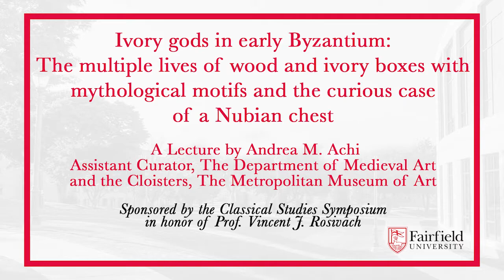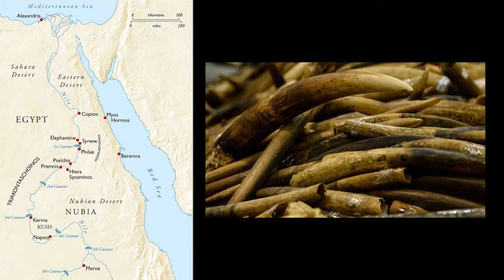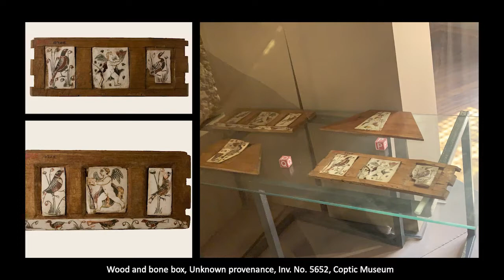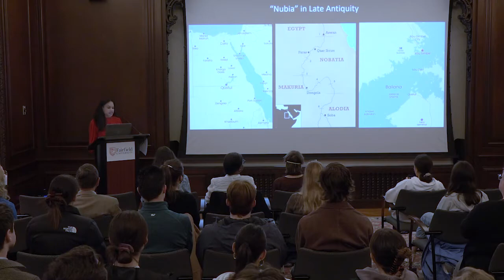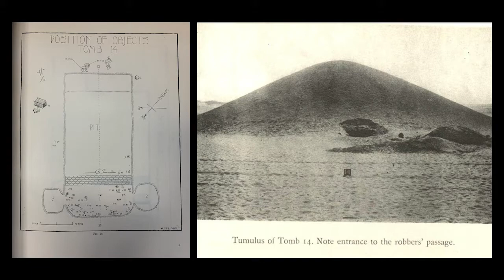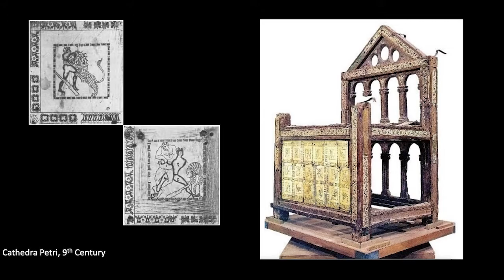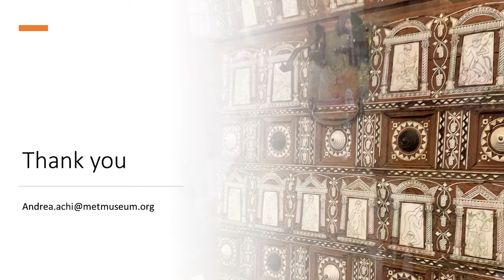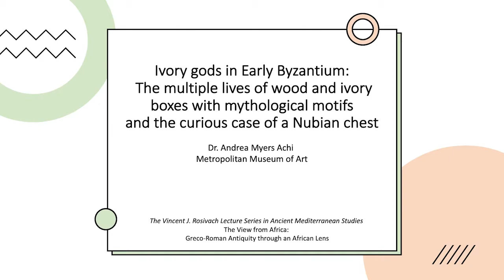Ivory gods in early Byzantium (Full title below)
Ivory gods in early Byzantium: The multiple lives of wood and ivory boxes with mythological motifs and the curious case of a Nubian chest

A Lecture by Andrea M. Achi, Assistant Curator, The Department of Medieval Art and the Cloisters, The Metropolitan Museum of Art.